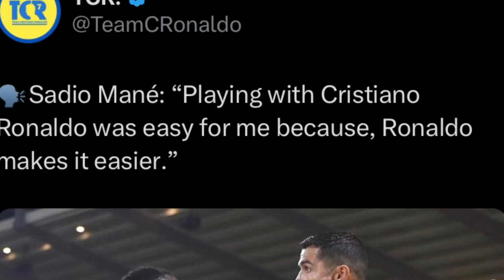peit ong kumno u sadio mane u best ne em ban lehkai bad u ronaldo ha kajuh ka team